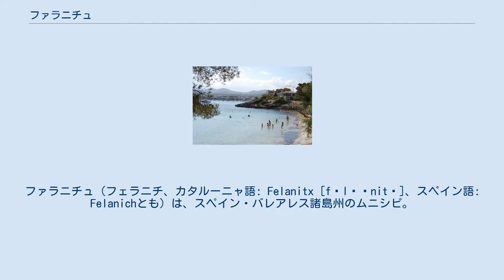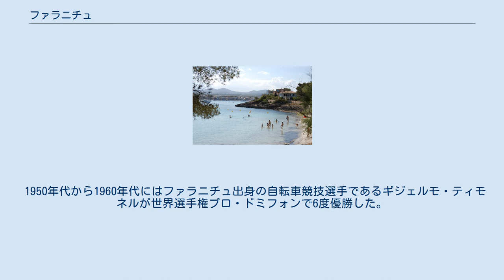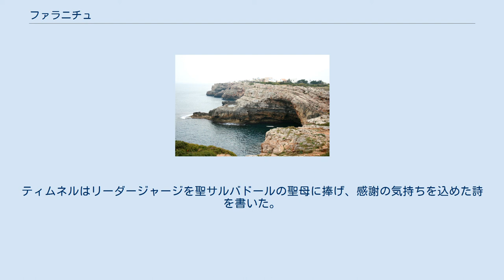ファラニチュ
ファラニチュ（フェラニチ、カタルーニャ語: Felanitx [fələˈnitʃ]、スペイン語: Felanichとも）は、スペイン・バレアレス諸島州のムニシピ。
バレアレス諸島・マリョルカ島の南東部に位置する。
パルマ・デ・マリョルカからの距離は48km。
 サントゥエリ城から見たファラニチュの農村景観 フェラニチュはマリョルカ島の東部にあり、東部の中心都市であるマナコールの南約12km、サンタニーの北約12kmにある。
両自治体とは南北方向に走る県道Ma-14号線で結ばれている。
中心市街地は地中海（バレアレス海）から約10km内陸にあるものの、自治体域にはプルトゥクロンのビーチがあり、このビーチは美しい入江と灯台を有している。
プルトゥクロンも含めてマリョルカ島東岸は小規模な入江や崖が連続しているため、海に面する大きな町は存在せず、ファラニチュ、マナコール、サンタニー、アルター、カプダペラなどの町はいずれも海岸から数キロから10キロ程度内陸部に位置する。
 少なくとも紀元前3世紀から、土器・陶器製の水甕の生産の中心地であった。
 ファラニチュの町の近くに位置するサントゥエリ城とその遺構はサン・サルバドール修道院から見ることができる。
1229年にアラゴン王ハイメ1世（征服王）がレコンキスタのためにマリョルカ島にやってきて、マリョルカ島の他地域がキリスト教徒の手に渡った際も、この城ではムーア人が1年以上に渡ってキリスト教徒に抵抗した。
サントゥエリの城が陥落すると、ファラニチュの住民は町を放棄し、その後100年近くも居住者がいなかった。
1300年頃にはジャウメ2世がファラニチュへの再入植を命じた。
町の東側から農村景観を見下ろす丘の頂上部には、ゴシック様式の建築を持つサン・サルバドール修道院がある。
切り立った崖の上に位置しているように見えるが、サン・サルバドール修道院には自動車で訪れることができる。
 1603年にはサン・アグスティ修道会が設立された。
白いズボン、赤いシャツ、緑の帽子を身に付けた10歳から13歳の男児7人がラ・ダマの周囲で踊り、他の着飾った子どもがハンカチを振るアルス・カバリェッツの舞踊で有名となった。
近年まで踊り手はすべて男児だったが、今日では女児の参加も許されている。
今日のファラニチュはワインとブランデーの生産で知られており、1749年のこの地域には60を超える蒸留所があった。
毎週日曜日には定期市場が開催される。
 1844年のパルムの日曜日には、サン・ミゲル教会の壁が伝統行列の上に崩れ落ちた。
600人以上が生き埋めとなり、結局414人が亡くなった。
今日の教会の壁面にはこの惨劇を伝えるプラークが設置されている。
ファラニチュ周辺は大規模なワイン産地であり、19世紀末にフィロキセラが流行する前にはマリョルカ島で生産されるワインの10本中9本がこの地域で生産されたとされている。
フィロキセラの流行を気にマリョルカ島でいくつかの場所ではブドウの木がアーモンドの木に置き換えられたが、フェラニチュ周辺ではすべてのブドウの木を（別のブドウの木に）植え替えたとされている。
 1950年代から1960年代にはファラニチュ出身の自転車競技選手であるギジェルモ・ティモネルが世界選手権プロ・ドミフォンで6度優勝した。
ティムネルはリーダージャージを聖サルバドールの聖母に捧げ、感謝の気持ちを込めた詩を書いた。
この詩は今日でも聖サルバドール修道院の廊下で読むことができる。